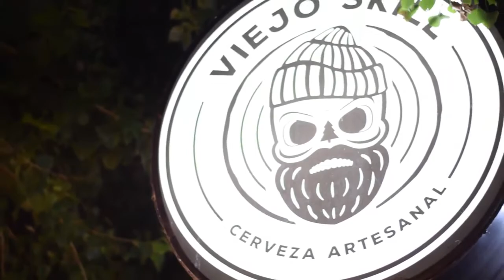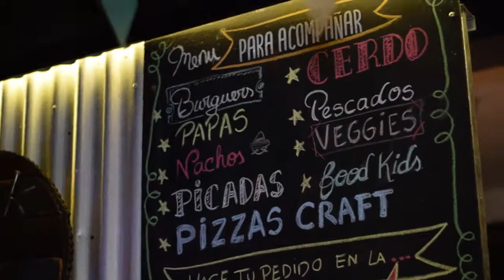Después de la playa, Viejo Skill te ofrece la mejor cerveza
Para finalizar el día de la mejor manera, el bar de fábrica en Mar del Tuyú ofrece la combinación perfecta entre buena gastronomía y cerveza artesanal.

Además de contar con servicio de delivery y take away, este verano también abren sus puertas al mediodía.

“Por suerte tenemos temporada, capaz no es lo que estábamos acostumbrados, pero en el contexto que veníamos al menos tenemos temporada. La segunda quincena de enero viene mejor, por suerte vino el calorcito que esperábamos, también llegó gente así que se está armando”, señaló Diego Varela.

Como cada año siguen creciendo en mejorar la calidad y variedad de cervezas y, esta temporada, también se puede disfrutar al mediodía. “En la cerveza venimos trabajando día a día, para mejorar, no nos cansamos. Con respecto al mediodía, era una idea que teníamos el año pasado, pero no llegamos a armarlo, así que decidimos posponerlo para este verano y arrancar con esta propuesta para que la gente al mediodía venga a almorzar, tomar una cerveza, disfrutar de la gastronomía que tenemos en el bar de fábrica, así que estamos contentos”.

te descargás la aplicación en el celu y podés hacer pedidos en zona centro tenemos delivery en Mar del Tuyú y sino está la opción de take away”, contó Diego.

Al hablar de las cervezas más elegidas, detalló: “La evolución del paladar tira para el lado del lúpulo masivamente. Las cervezas lupuladas son las que más se destacan y las que más se requieren. Tenemos un abanico interesante de estilo, algunas premiadas”.

El bar de fábrica de Viejo Skill se encuentra ubicado en calle 3 entre 71 y 72.